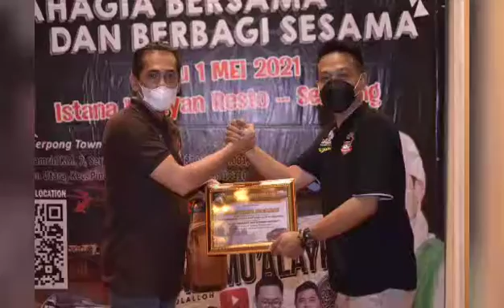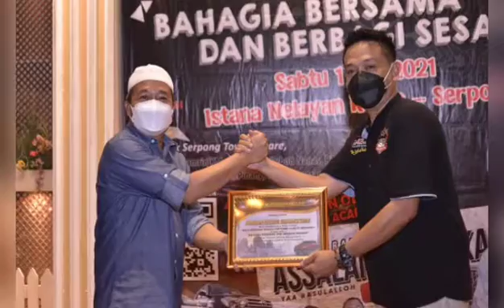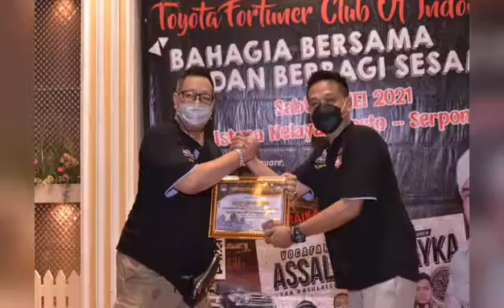BAHAGIA BERSAMA & BERBAGI SESAMA TOYOTA FORTUNER CLUB OF INDONESIA CHAPTER TANGRAY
TOYOTA FORTUNER CLUB OF INDONESIA-CHAPTER TANGRAY

Chapter TangRay Mengundang Seluruh Member id42ner untuk hadir di dalam acara Berbuka Bersama...
Sabtu 1 Mei 2021 di Istana Nelayan Resto Kota Tangerang
Diharapkan bagi semua temen2 yg sempat dan berkenan silahkan gabung bersama kami.

Semoga acara yang mengedepankan protokol kesehatan ini berjalan dengan aman dan menambah kebersamaan para member Chapter Tangerang Raya dan sekitar

Bravo ID42NER
Bravo Chapter TangRay

ID42NER...Yes...Yes...Yes...
Chapter TangRay...Luar Biasa...